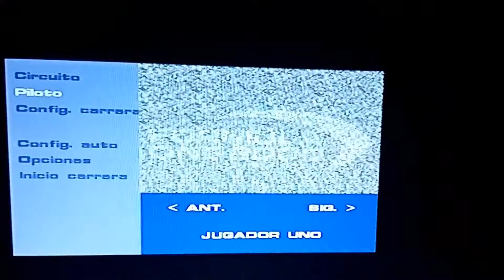Formula One 2000 (PS1) | Arrows F1 Team | 2 Vueltas lanzadas a Silverstone GP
Pues si hoy daremos 2 vueltas lanzadas a Silverstone GP pero en este juegazo de PS1, así que disfruten del vídeo y nos vemos en el siguiente ^_^